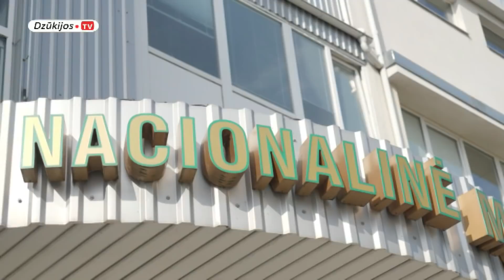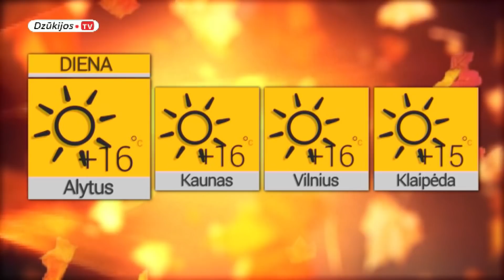2018 10 05 Žinios